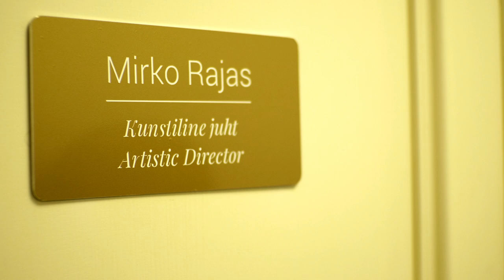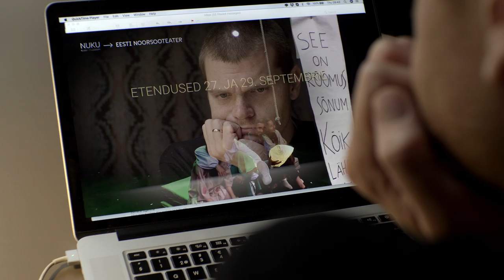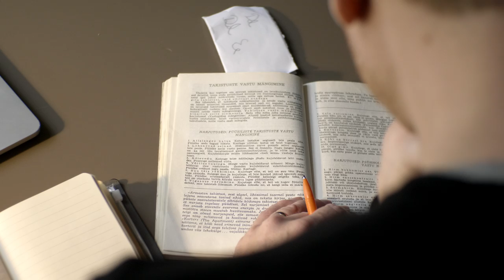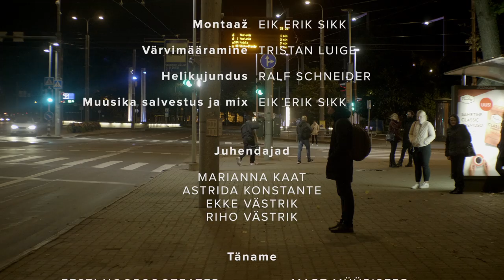Vaikusehetk (2021)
Dokumentaalfilm "Vaikusehetk" (2021)
Original title in English: "Moment of Silence"
BFM audiovisuaalse meedia õppekava: II kursuse töö (BA)
Režissöör: Eik Erik Sikk

“Vaikusehetk” jälgib Eesti Noorsooteatri kunstilise juhi, Mirko Rajase tavapärast tööpäeva kogu oma hiilguses. Loometöö hektiline iseloom ja kõrvetav rutiin koosolekute, proovide, tundide ning etendustega sulanduvad kokku lärmakaks tuulepuhanguks, mille keskel ellujäämiseks on olulisim leida momente vaikuses ja rahus, vaikusehetki.